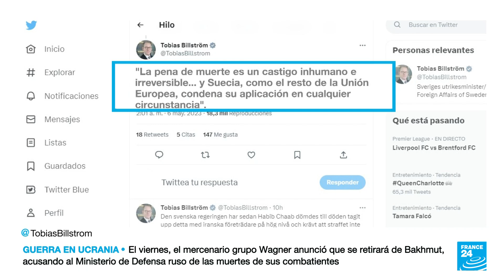Irán ejecuta a ciudadano sueco-iraní condenado por terrorismo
Este 6 de mayo, Irán concretó la ejecución de Habib Faayolá Chaab, un hombre de ciudadanía sueco-iraní que estaba condenado bajo cargos de terrorismo, de los que destaca un ataque en un desfile militar que dejó 25 muertos, incluyendo mujeres y menores, en 2018. Para el Gobierno de Teherán, Chaab era líder del grupo separatista árabe Harakat al Nidal, en la región sureña de Juzestán, uno de los sectores más ricos en petróleo que tiene el territorio.